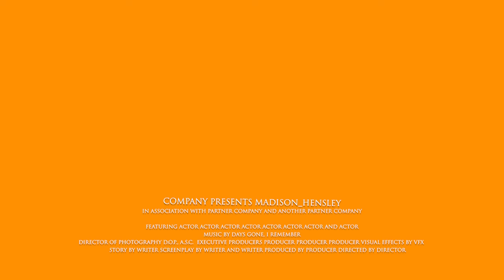Oddities Roleplay Tutorial: How To Build Kitchen Part 21